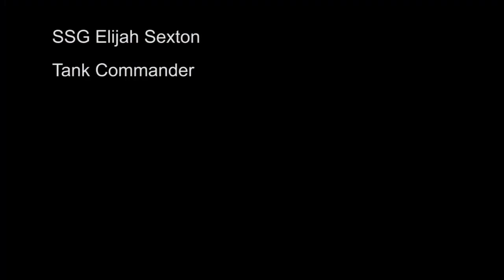Armor in Action at Fort Carson, CO (HD)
The hills are alive with the sound of Armor.  Video by Sgt. Toby Wall | 3rd Brigade Combat Team, 4th Infantry Division Public Affairs | Date: 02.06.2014.  B-Roll-Soldiers from Fort Bragg, NC came to learn the value of Armor at Fort Carson, CO. Airborne Soldiers learned how Armor works and how to utilize it in the Global Response Force. The Joint Deployment Readiness Training exercise saw troops fighting conventional tactics and against mechanized infantry units in the 4 day exercise. Clips include, Soldiers marching, M1A1 Abrams tanks supporting operations, mock combat situations. Available in high definition.